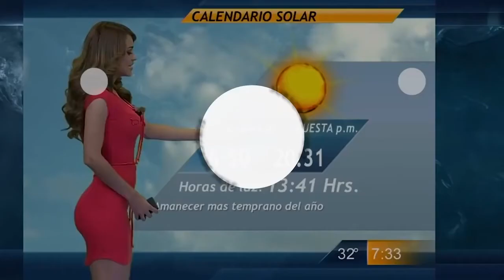Ozzy Man Reviews Animals Relaxing #3